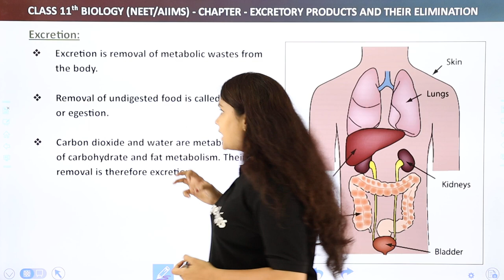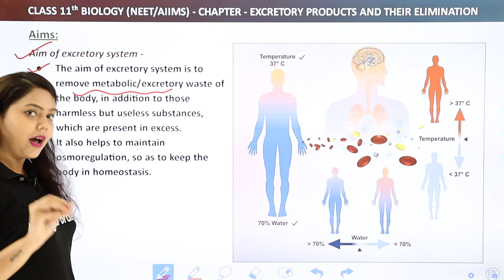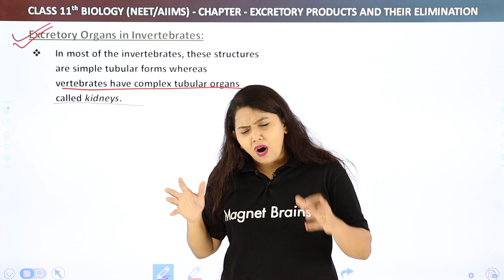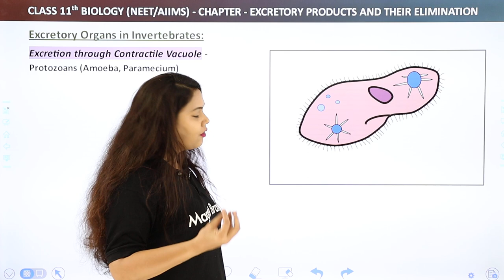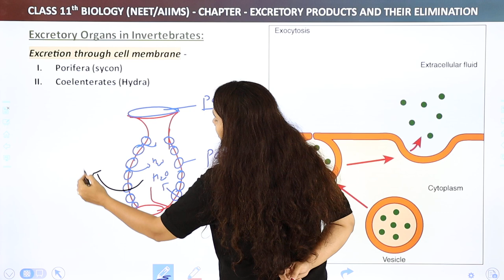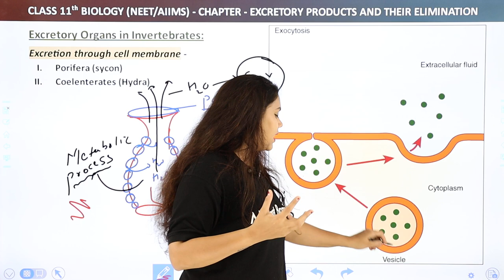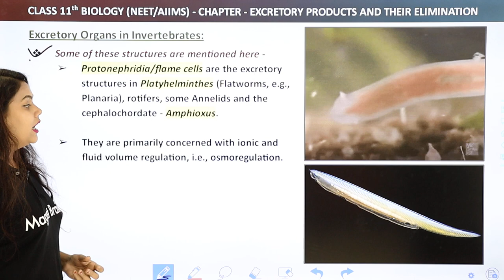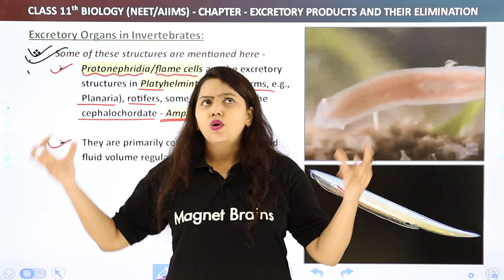Excretory Organs in Invertebrates (Part 1) | Class 11 Biology Ch 19 NCERT/NEET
✔️ Course: NCERT/NEET
✔️ Class:11th
✔️ Subject: Biology
✔️ Chapter: Body Fluids And Circulation
✔️ Topic Name: Excretory Organs in Invertebrates (Part 1)